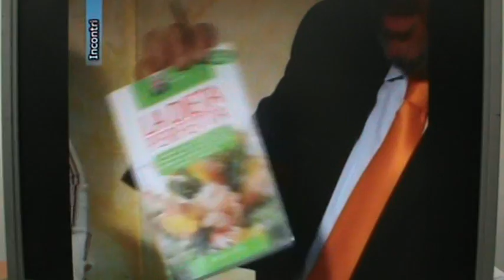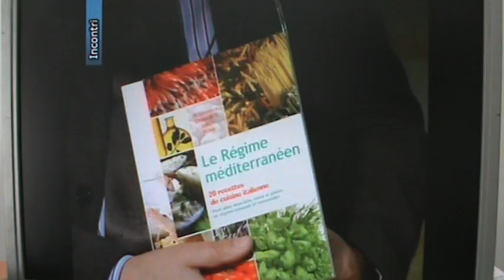la dieta baiamonte il metodo dietetico del dr. baiamonte dottor salvatore baiamonte